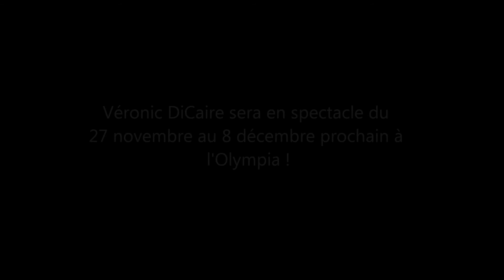Véronic DiCaire Olympia 2012